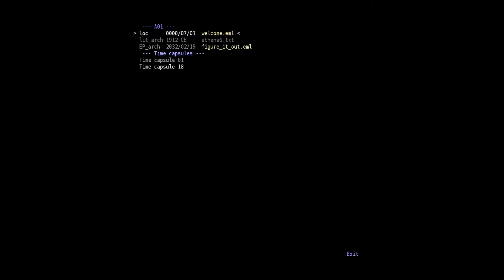The Talos Principle episode 3: level up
land squid and lil' squid play the talos principle and chat.